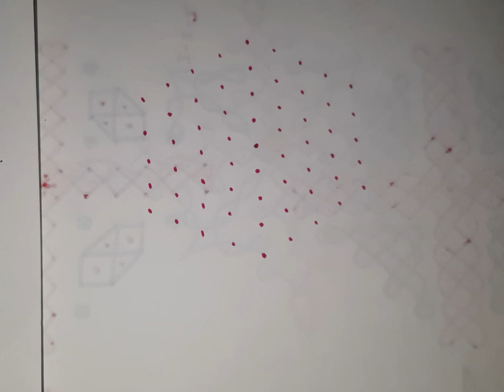Suja's Rangoli|#599|easy flower rangoli,9 dots|viral rangoli|trending dots rangoli|beginners kolam✍👍